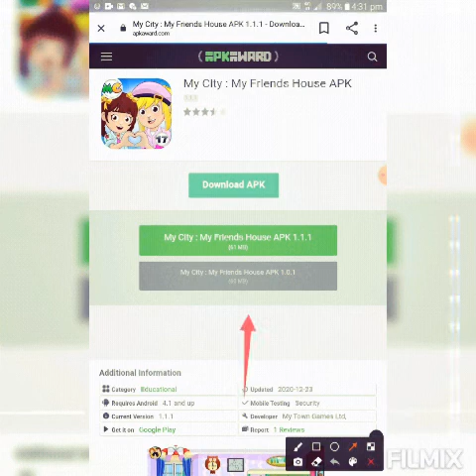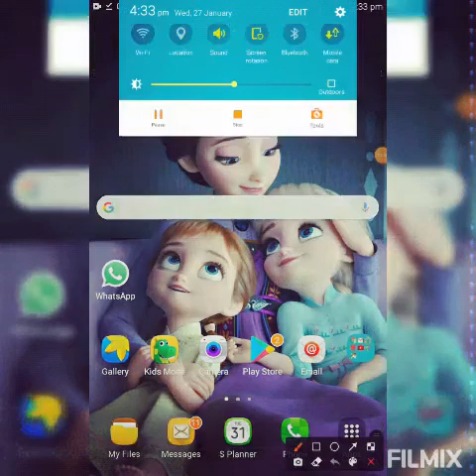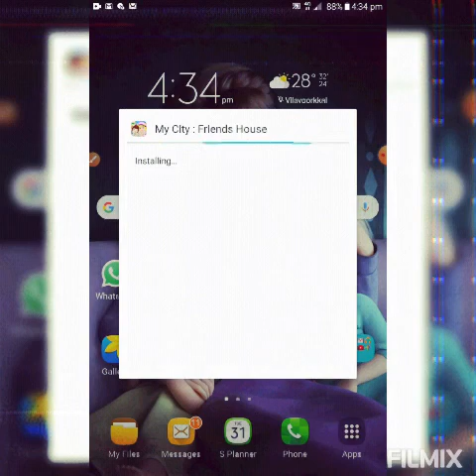How to download my city best friends house 100 working (link is in description)